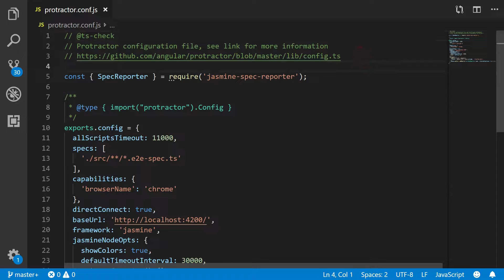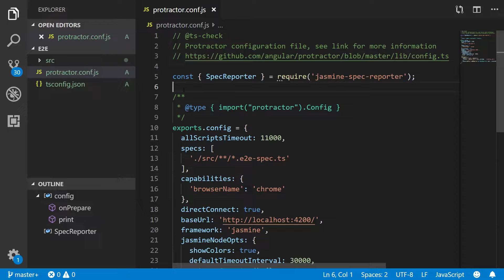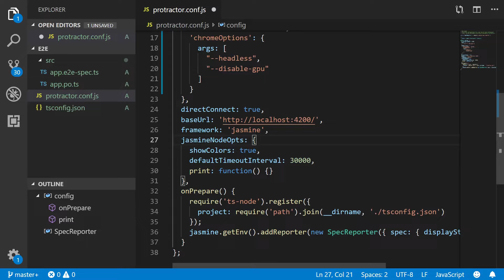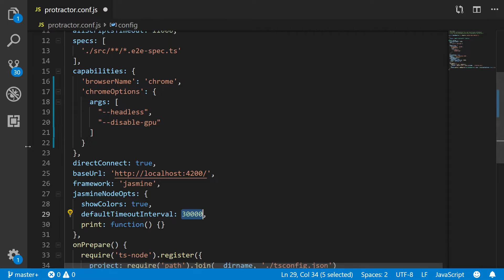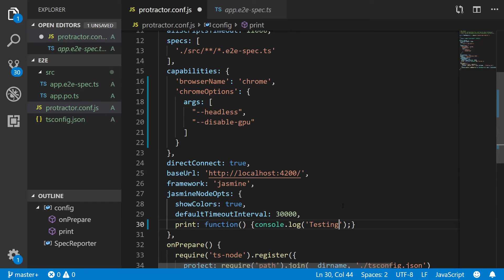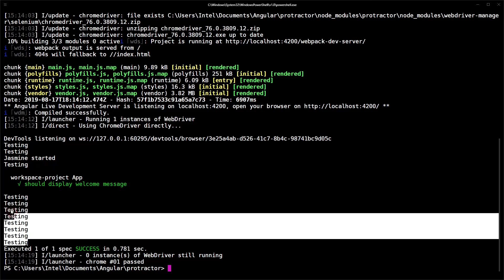Curso Angular - Protractor | Configuración del archivo protractor.conf.ts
Un video un tanto diferente pero necesario para empezar a entender lo básico de Protractor en Angular. Configuración del archivo protractor.conf.ts. A lo mejor es algo extenso, pero no es un contenido banal, la mitad de los problemas a la hora de hacer un buen Testing ocurren en la configuración.